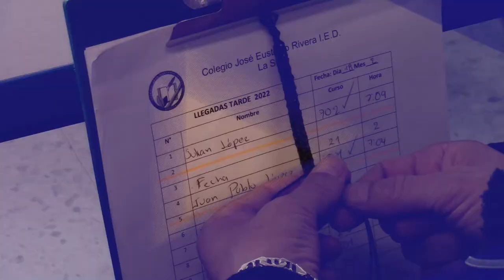IndivisaClips | Colegio José Eustasio Rivera I.E.D.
IndivisaClips | El Colegio José Eustasio Rivera I.E.D. pone en marcha el "Club para el Adulto Mayor", proyecto pastoral que busca acoger esta población con talleres y procesos de alfabetización.

Producción Gráfica:
Laura Silva
Cinthya Grajales
Producción audiovisual: